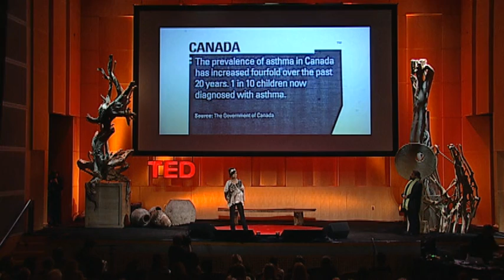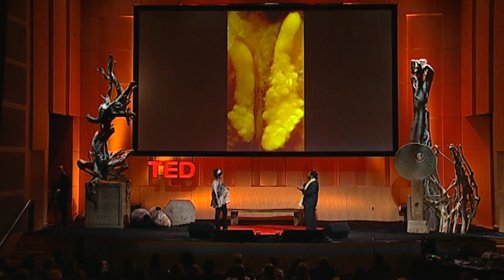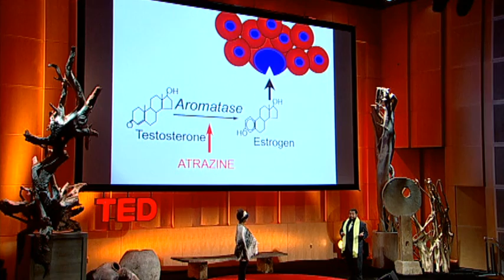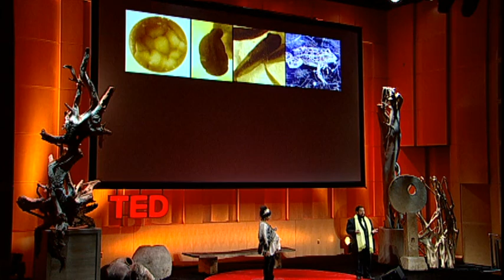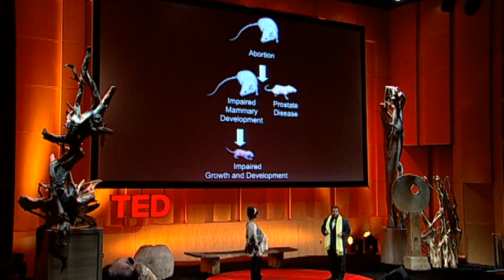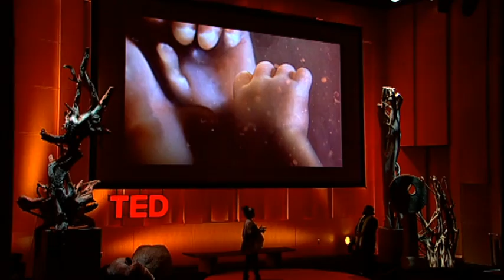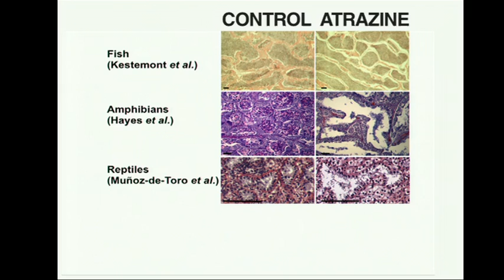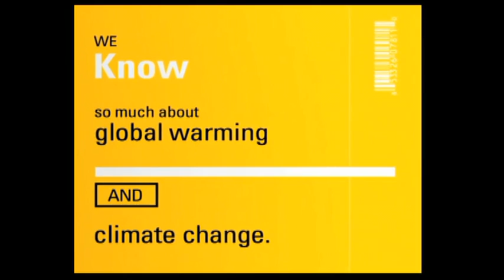Tyrone Hayes + Penelope Jagessar Chaffer: The toxic baby?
Filmmaker Penelope Jagessar Chaffer was curious about the chemicals she was exposed to while pregnant: Could they affect her unborn child? So she asked scientist Tyrone Hayes to brief her on one he studied closely: atrazine, a herbicide used on corn. (Hayes, an expert on amphibians, is a critic of atrazine, which displays a disturbing effect on frog development.) Onstage together at TEDWomen, Hayes and Chaffer tell their story.